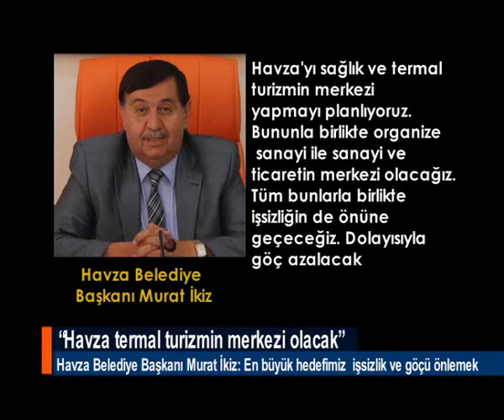SAMSUN HAVZA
Havza Belediye Başkanı Murat İkiz, Havza en büyük hedeflerinin işsizlik ve göçü önlemek olduğunu ifade etti.